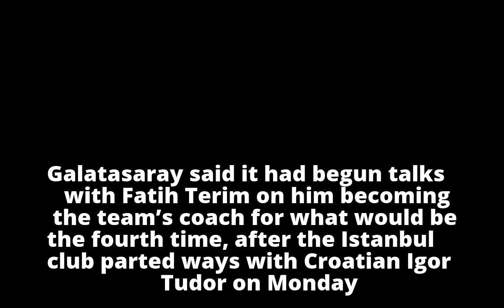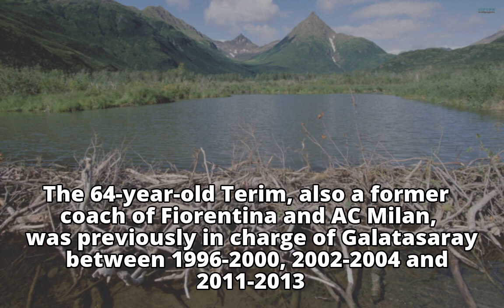Fatih Terim in talks on becoming Galatasaray coach for fourth time